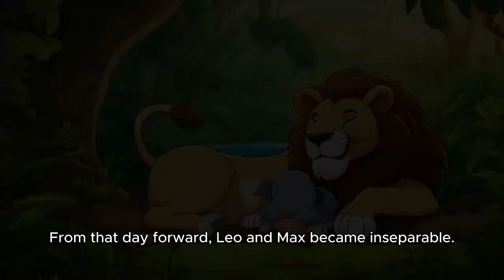"The Lion's Roar and the Mouse's Might: An Unlikely Friendship"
Once upon a time, in a lush green meadow, there lived a majestic lion named Leo and a tiny little mouse named Max. Leo was known as the king of the jungle, with his golden mane and powerful roar. Max, on the other hand, was a humble and curious mouse, always scurrying around in search of adventure.

One sunny day, Max accidentally found himself in Leo's path. Startled by the unexpected encounter, Max froze in fear. Leo, being a wise and compassionate lion, decided to spare the little mouse's life. He gently lifted his paw, allowing Max to scurry away to safety.

Grateful for Leo's mercy, Max approached the lion and thanked him sincerely. Leo, touched by Max's gratitude, smiled warmly and said, "In the jungle, kindness and compassion are the true signs of strength." From that moment on, an unlikely friendship blossomed between the lion and the mouse.

Leo and Max spent their days exploring the meadow together. Max, being nimble and quick, would lead Leo to hidden treasures and secret pathways. In return, Leo protected Max from danger, using his strength and mighty roar to scare away predators.

One day, while they were exploring a dense forest, they stumbled upon a hunter's net. Unfortunately, Leo got caught in its tangled web. Panic filled the air as Leo struggled to break free. Max, with his tiny paws, knew he had to do something to save his friend.

Summoning all his courage, Max scampered onto the hunter's shoulder and began nibbling at the ropes that held Leo captive. With each bite, the net started to loosen. Max's determination and bravery amazed everyone watching.

Finally, with one last bite, Max freed Leo from the net. The lion stood tall and proud, his gratitude shining in his eyes. Max beamed with joy, realizing that even the smallest of creatures could make a big difference.

From that day forward, Leo and Max became inseparable. They traveled together, sharing adventures, and spreading a message of unity and friendship throughout the animal kingdom. The animals marveled at their extraordinary bond, learning that true friendship knows no boundaries.

Leo, the mighty lion, taught the other animals to value the importance of kindness and compassion, while Max, the tiny mouse, showed them that bravery can come in the smallest of packages.

And so, the tale of Leo the lion and Max the mouse became a beloved story, reminding children of the power of friendship, the strength of unity, and the idea that even the most unlikely friendships can create magic in our lives.

The end.